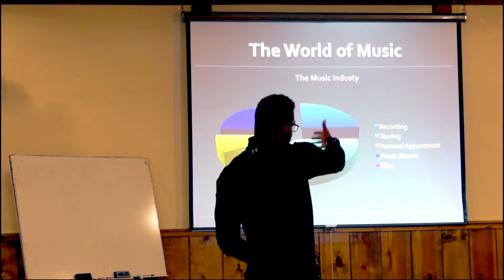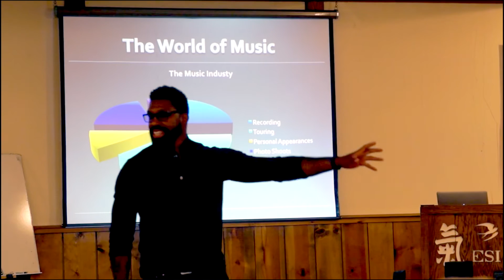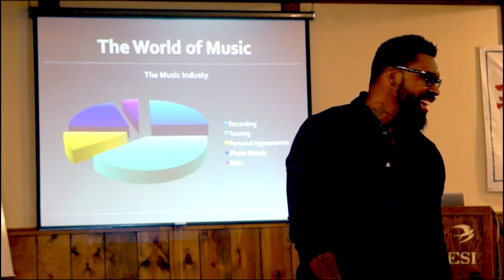Inside the World of Celebrity Protection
Celebrity Protection: The World of Music
** ICON CEO Elijah Shaw discuses some of the mistakes to avoid when providing Executive Protection services to Celebrity Entertainers. Elijah has extensive first hand experience in the Celebrity Protection industry, you may say he is a bit of an ICON.

Topics cover in this block of instruction include:
Understanding the nuances of Celebrity Protection
Dealing with the Press & The Paparazzi
Operating in the World of Music
Operating in the World of Film
Navigating Airports with Celebrity Clientele
Reality vs. Fantasy in the business of VIP Protection